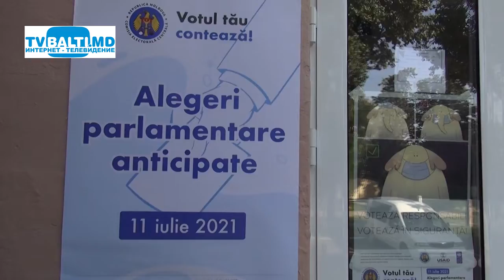Блок ПКРМ ПСРМ и партия PAS набрали наибольшее число голосов в Бельцах 12 07 21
По данным ЦИК, в Бельцах на досрочных парламентских выборах проголосовали более 44 тысяч граждан.
После обработки всех протоколов блок ПКРМ-ПСРМ набрал 40,17% (17692), партия PAS - 27,34% (12040), блок "Ренато Усатый" - 22,69% (9994), партия "Шор" - 3,89% (1714).
Примар Бельц пока не прокомментировал результаты парламентских выборов.
Стоит отметить, что в районе, откуда родом Ренато Усатый, лидирует PAS. Пропрезидентская партия набрала в этом районе 36,53%, блок ПКРМ-ПСРМ - 31,77%, блок "Ренато Усатый" - 15,15%, и партия "Шор" - 6,41